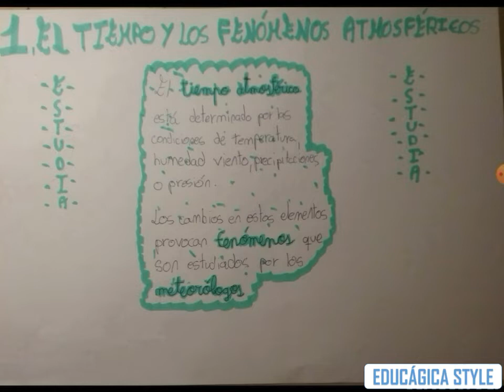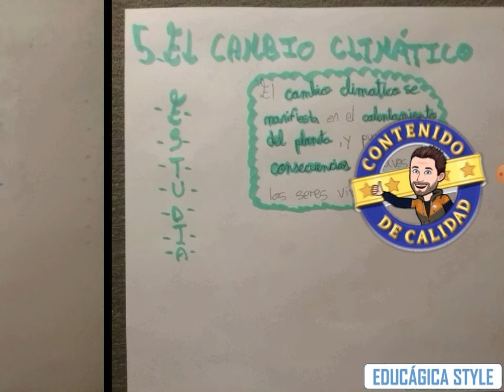Resumen tema 2 de Ciencias Sociales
Maravillosa aportación realizada por nuestra compañera Sofía. Un trabajo fabuloso con el que conoceremos todos los apartados que tenemos que aprendernos bien para el tema 2 de Ciencias Sociales.

¡Enhorabuena crack por tu excelentísimo trabajo!
Abrazos